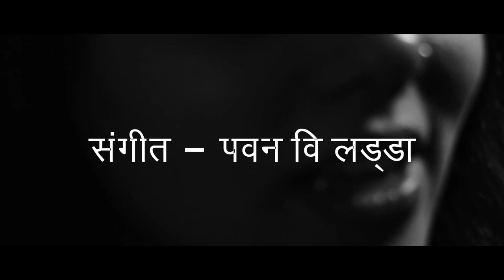'Mann Maze' - Nihira Joshi Deshpande - Music - Pavan V Ladda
Lyrics - Jayashree Shrotriya
Music Arranged & Programmed by Pavan V Ladda
Violin- Ishaan Devsthali